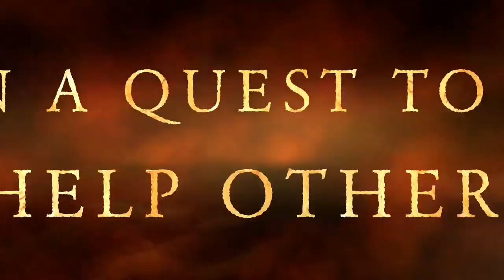WWHC’s 2017 Fall Teaser Trailer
The Trailer for the 2017 year end video is here.